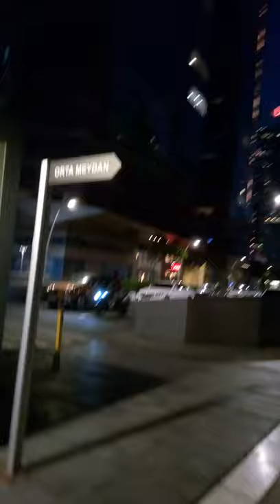galamode Europe still 💜